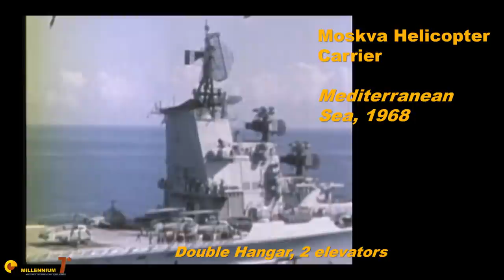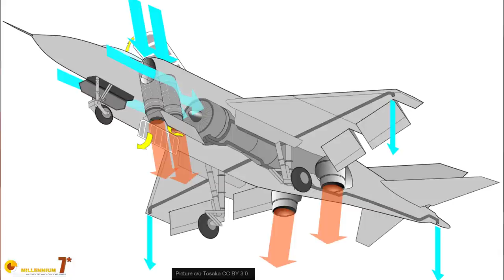Vikramaditya, Lianoning - The Long Shadow of the Soviet Naval Aviation - Part 1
Vikramaditya, Liaoning, Shandong, Vikrant: they are the new carriers of the emerging world powers. You would expect them to be modelled on the most successful carrier operator, the US Navy, but this is not the case. They are designed according to the old Soviet, and now Russian, model.
Let's learn why the Soviet Naval Aviation is casting such a long shadow on these emerging Navies.
This is the first of a 2 parts video.